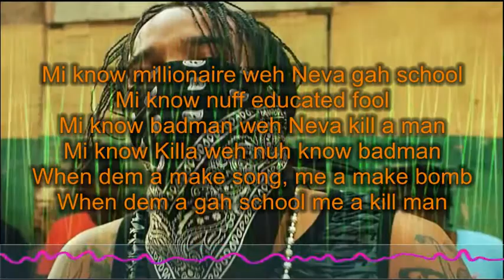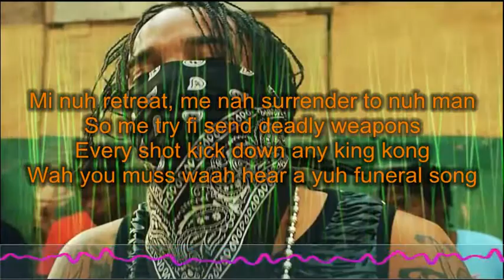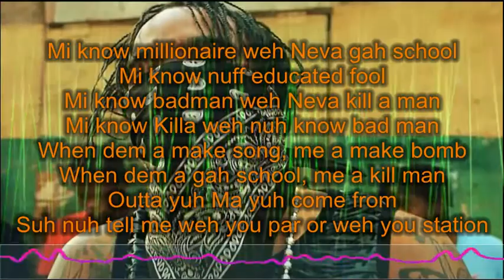Tommy Lee Sparta - Head Shot - Lyric Video